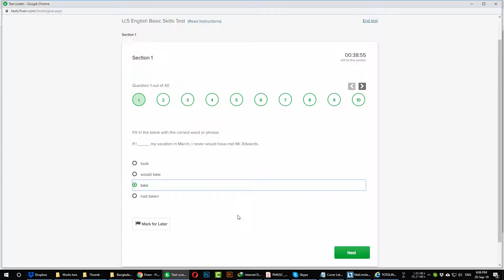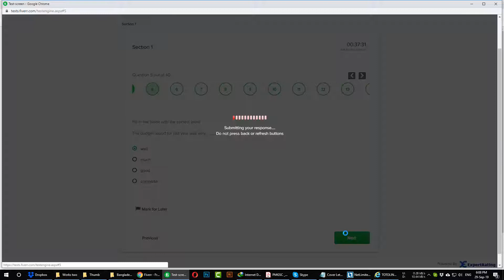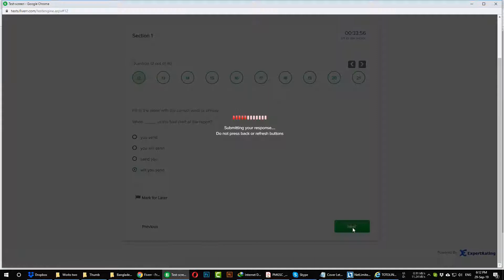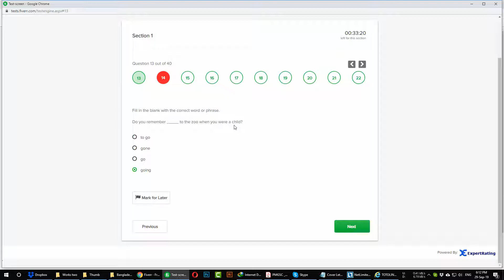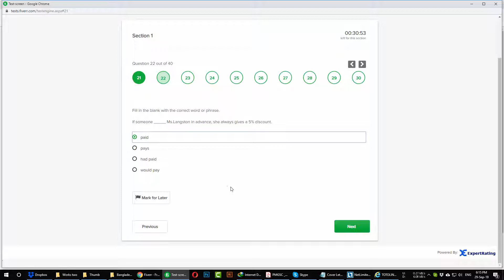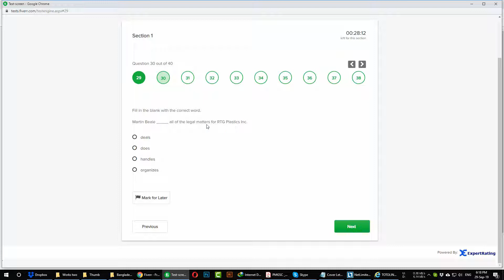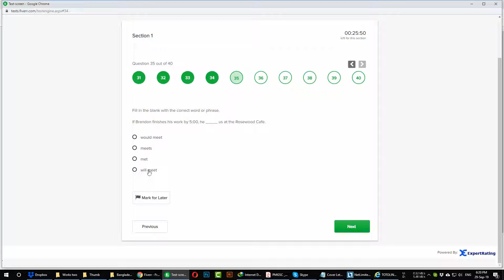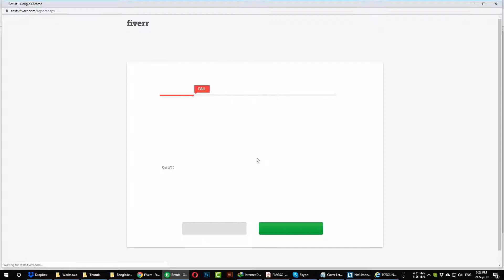Fiverr.com English skill test | Fiverr Basic English Skill Test Questions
Fiverr.com English skill test
Fiverr Basic English Skill Test Questions